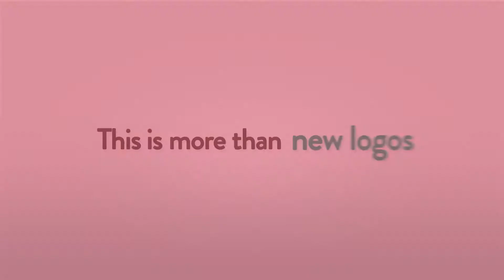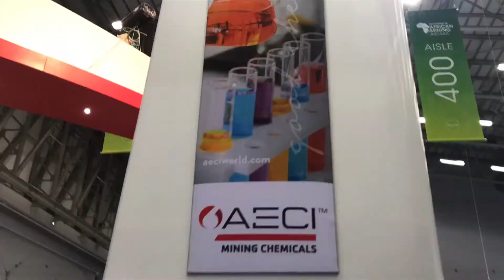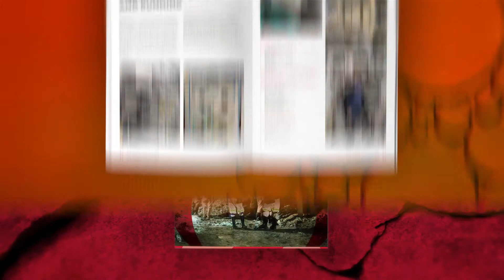AECI Brand Reveal Video